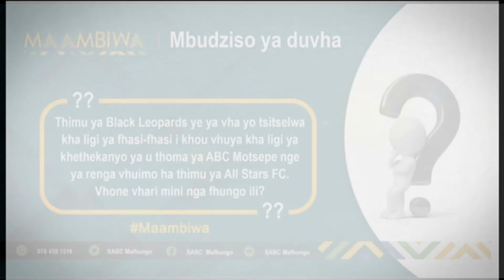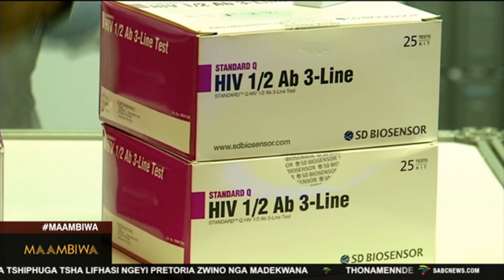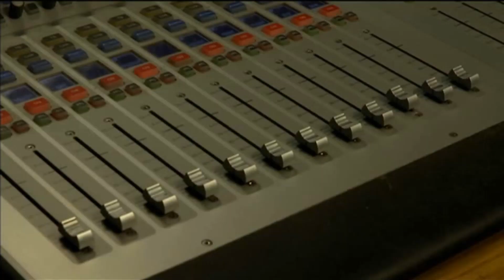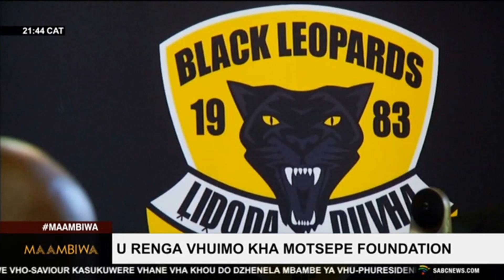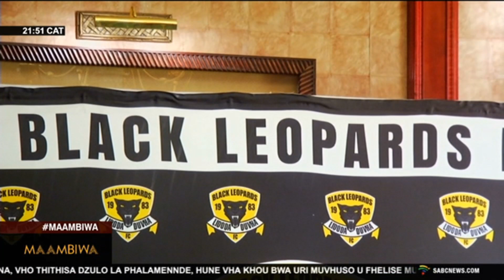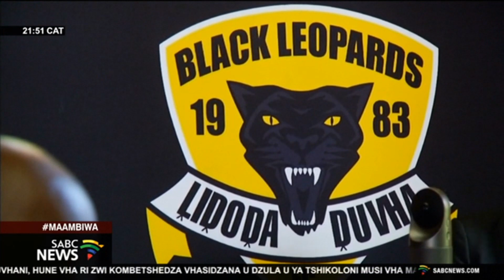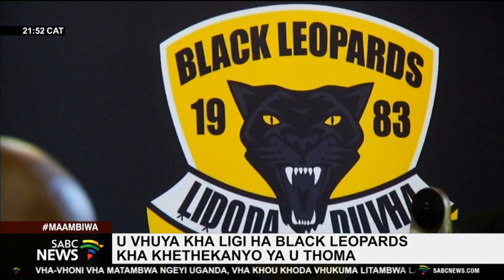Maambiwa | 23 June 2023